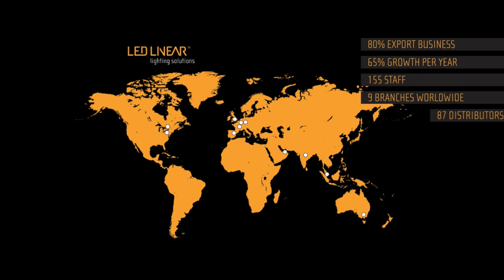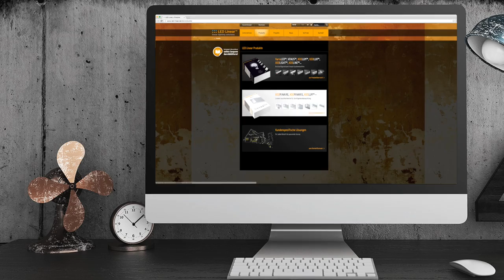LED Linear - Brand Movie - German Brand Award 2016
LED LINEAR - a brand of light, design and passion!

The absolute focus on excellence brought the company from the Lower Rhine in less than 10 years into new projects of Apple and Google, to the main light fairs in the world and on the Podium at competitions. This growth also modified the communication: The 2016er relaunch aims with a new corporate design, configurator and website to a worldwide operating distribution: Confident and innovative.

This is our brand movie which we have submitted to the German Brand Award 2016.